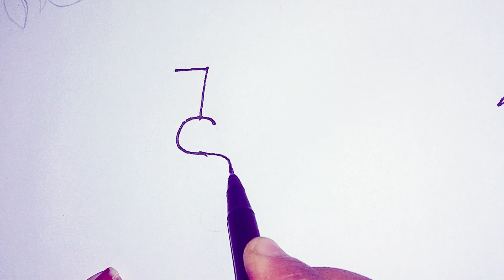সহজে আঙুর আঁকা শেখা | How To Draw Grapes From 7 & 8 | ছবি আঁকা|ছবি আঁকার সহজ নিয়ম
7 এবং 8 দিয়ে খুব সহজে আঙ্গুর আঁকা শেখা |ছবি আঁকা| ছবি আঁকা শেখা |ছবি আঁকার সহজ নিয়ম |ছবি আঁকা সঠিক উপায় |সুন্দর ছবি আঁকা| ছবির দৃশ্য আঁকা |সহজে ছবি আঁকা|